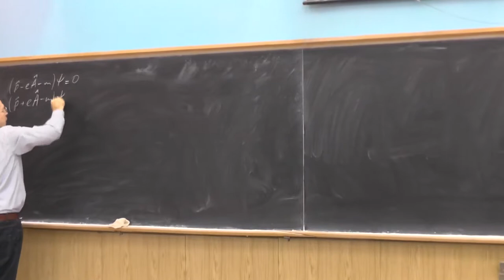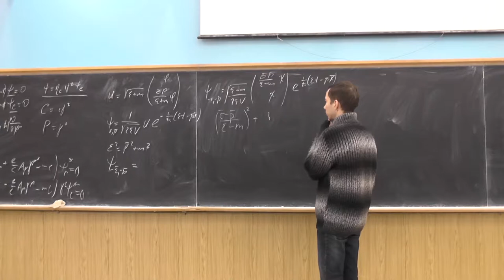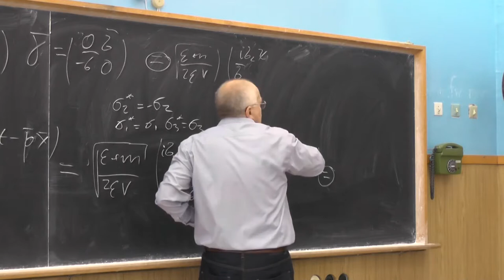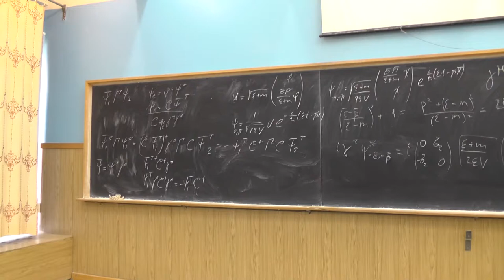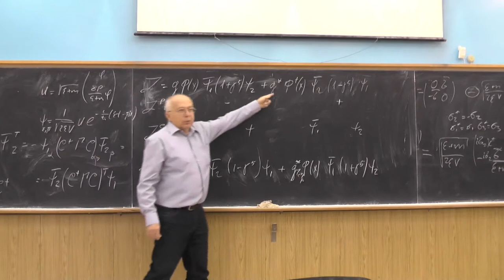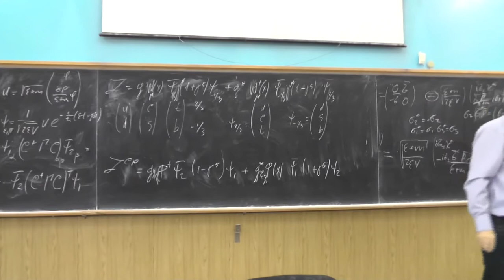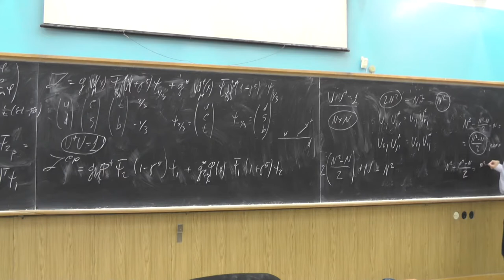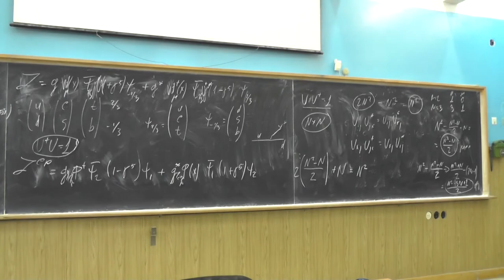Физика элементарных частиц, Ю.И. Сковпень. Семинар 5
Charge conjugation. Transformation of spinor fields under charge conjugation. Particle and antiparticle. Transformation of bilinear combinations of spinor fields under charge conjugation. C-parity, P-parity and CP-parity and their violation. Transformation of the Lagrangian under C, P and CP. The Cabibbo-Kobayashi-Maskawa matrix, the number of parameters.

Зарядовое сопряжение. Преобразование спинорных полей при зарядовом сопряжении. Частица и античастица. Преобразование билинейных комбинаций спинорных полей при зарядовом сопряжении. C-, P- и CP- четности и их несохранение. Преобразование Лагранжиана при C, P и CP. Матрица Кабиббо-Кобаяши-Маскава, число параметров.